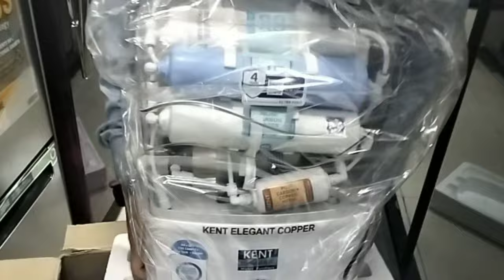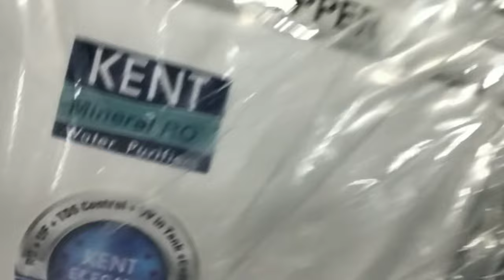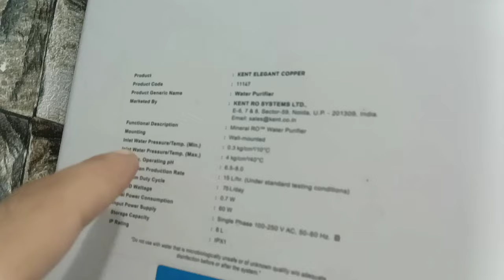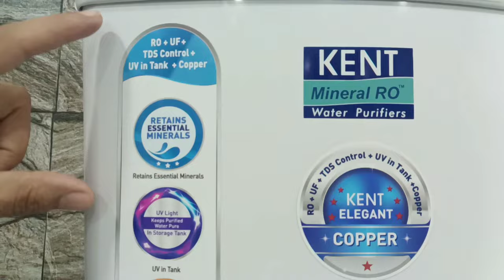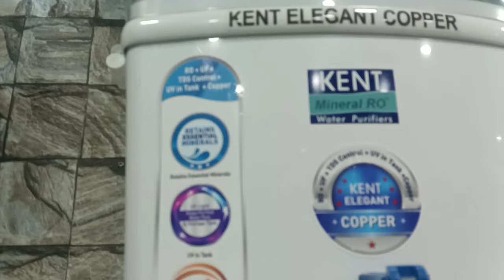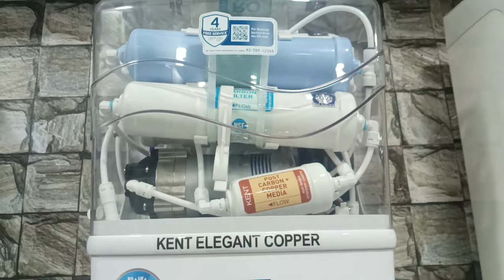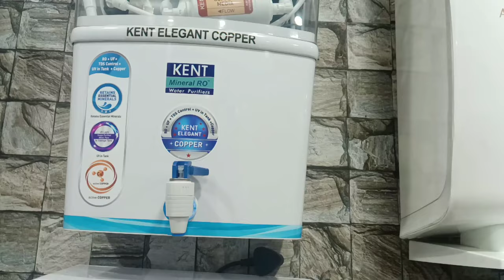Kent elegant copper Ro Water purifier/ Best copper Water purifier in 2023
Hello friends in this video i am showing full review about kent elegant copper ro if you any quarries tell me comments box .
ranjeet singh

YOU CAN BUY ALSO THIS MODEL
KENT Elegant Copper RO+UF+TDS Control+UV In-Tank+Copper

KENT Elegant Alkaline RO+UF+TDS Control+UV In-Tank+Alkaline (Pack of 1)

Kent Elegant Lite(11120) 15 L/hr. Mineral RO+UF+TDS Control

KENT Elegant Compact RO+UF Water Purifier | Patented Mineral RO Technology | RO + UF + TDS Control + UV In-tank | 15 LPH Output | 8L Storage

KENT Supreme Plus Next Gen RO Water Purifier (11112) | RO+UV+UF+TDS Control+UV in Tank | Wall Mountable| Zero Water Wastage | Patented Mineral RO Tech| 8L Storage | 20 L/hr Output | White

best water purifier in india 2023 under 10000
best water purifier in india 2023 under 5000
best water purifier in india 2023 under 15000
best water purifier in india 2023 for home
best water purifier in india 2023 hot and cold
best water purifier in india 2023 aquaguard
best alkaline water purifier in india
best alkaline water purifier in india 2023
best affordable water purifier in india
best uv and uf water purifier in india
best ro and uv water purifier in india
best water purifier in india 2023
best water purifier for home in india 2023
best ro water purifier in india 2023
best uv+uf water purifier in india 2023
latest best water purifier in india
best water purifier for home
best water purifier for borewell water
best water purifier for hard water
best water purifier for home without ro
best water purifier for home under 10000
best water purifier for home 2023
kent water purifier
kent elegant lite
kent
kent elegant copper
kent elegant
kent elegant alkaline
kent elegant water purifier
kent ro
kent elegant lite 8 litre
kent elegant water purifier review
kent elegant water purifier installation
kent elegant plus
kent elegant
kent elegant lite review
kent elegant vs kent ace
kent elegant lite(11120}
kent elegant 11097 review
kent supreme
kent supreme copper
kent elegant electric glass kettle